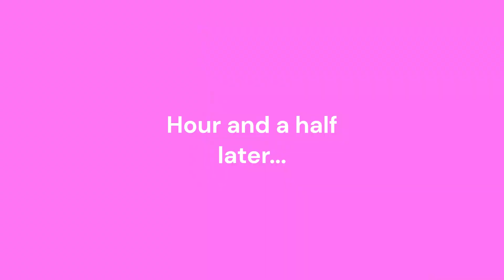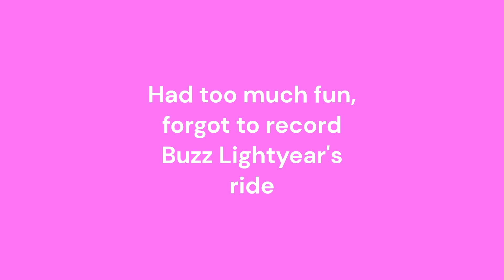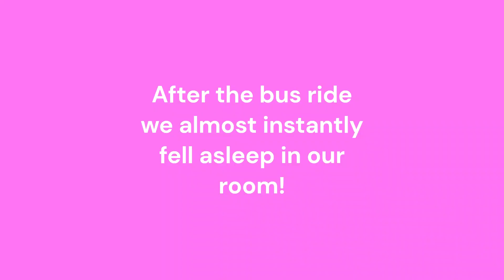UCA Cheer Nationals at Walt Disney World: Part 3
This video showcases our full out Disney day as @lexi.loves.life and I experience 3 Disney World locations in one day!
Stay Sweet,
ML XoXo